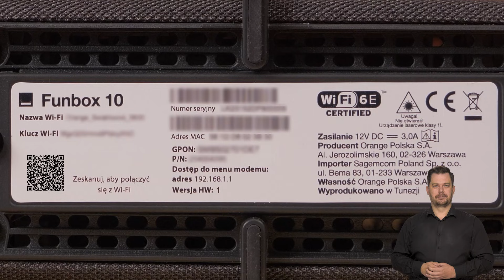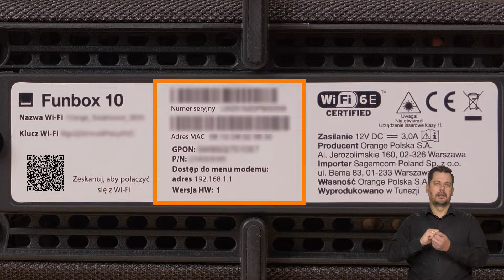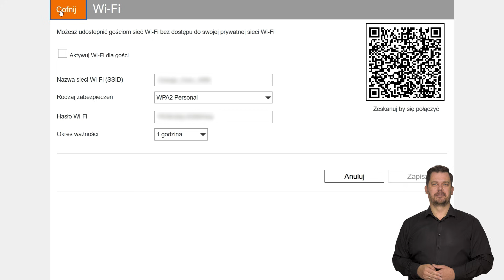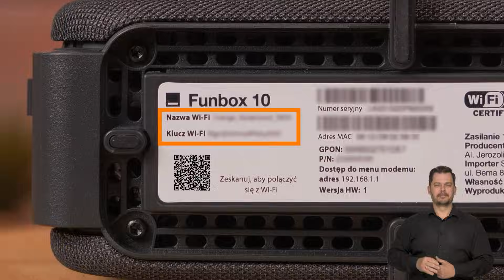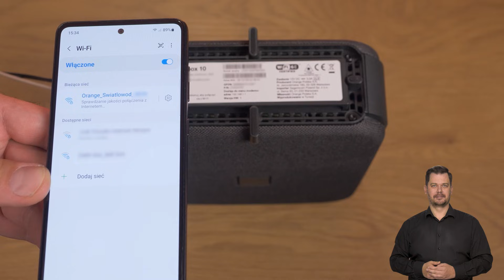💡 ORANGE EKSPERT - 👉 Funbox 10 🚀 | Światłowód Pro 10.0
Orange Ekspert zaprezentuje Wam Funbox'a 10 czyli nowy router do Światłowodu Pro 10.0

00:00 Wprowadzenie
00:12 Podstawowe dane techniczne
00:45 Panel tylny
01:26 Panel przedni
01:42 Tryb Eko
01:52 Spód routera
02:13 Menu Funboxa
03:14 Aplikacja Mój Funbox
03:35 Podłączenie Funboxa
04:22 Podłączenie i uruchomienie
05:08 Podłączenie urządzeń do Wi-Fi
06:07 Zakończenie